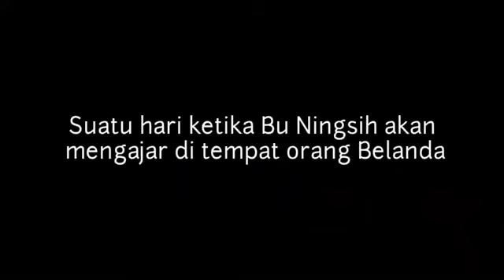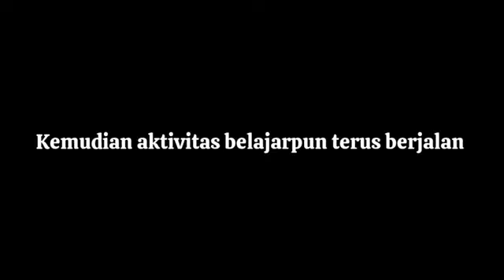Drama HUT RI "Aku Ingin Belajar" | Teachers of Regina Caeli Elementary School, Cileungsi, Bogor